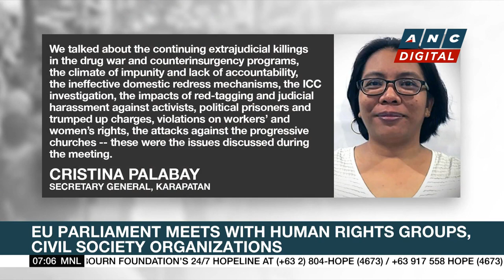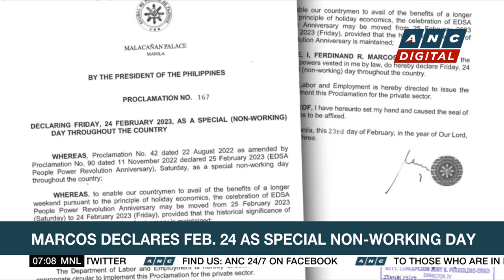PH Justice Secretary Remulla meets with EU lawmakers, says meeting was constructive | ANC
Rundown: A European parliamentary delegation visited former Philippine senator Leila de Lima on the eve of her sixth year in detention.